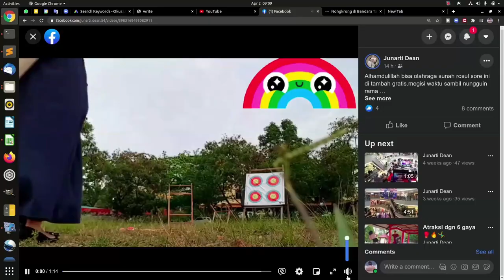Junarti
Panahan masa kini.